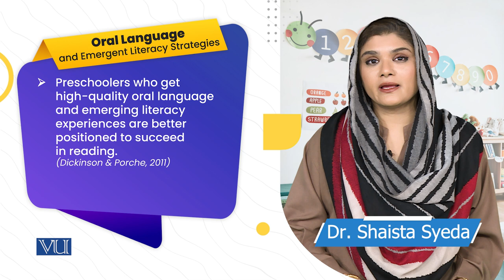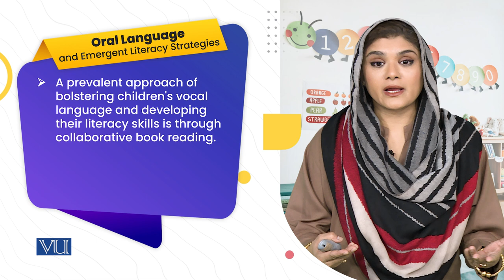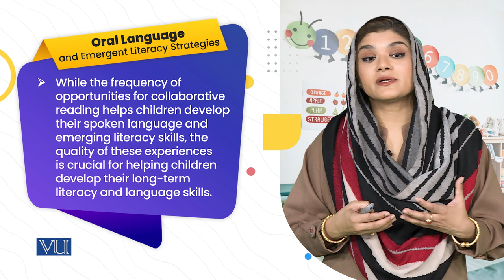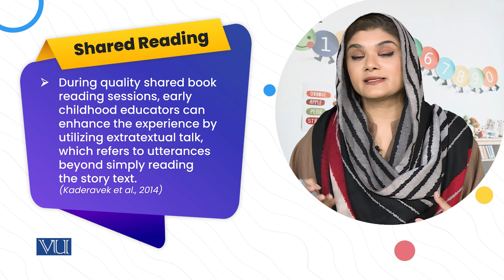Oral Language and Emergent Literacy Strategies | Literature & Educational Games | ECE203_Topic195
Topic195: Oral Language and Emergent Literacy Strategies,
By Dr. Shaista Syeda